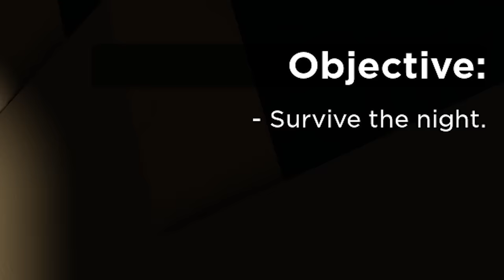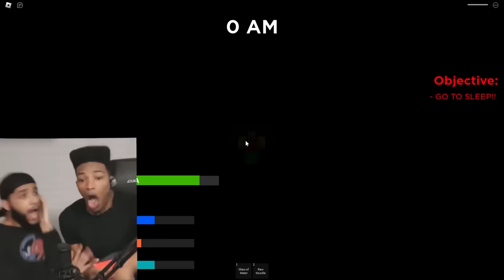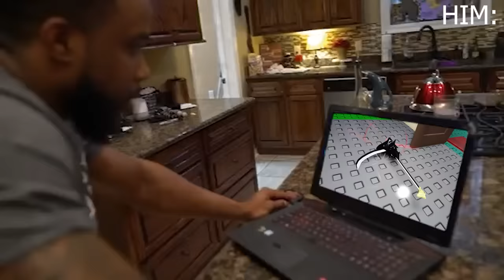ROBLOX Weird Strict Dad Chapter 1 and 2 Funny Moments (MEMES) #1